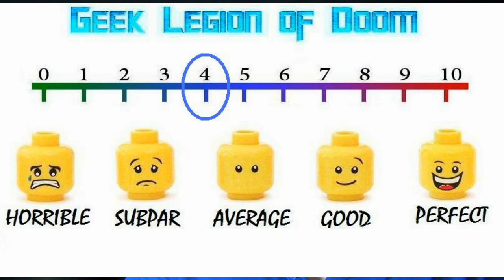REMAINS ( 2011 Grant Bowler ) aka STEVE NILE'S REMAINS Zombie Horror Comedy Movie Review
Based on Steve Niles' cult graphic novel, REMAINS takes place in the aftermath of a devastating zombie apocalypse, where a group of survivors have banded together in the ruins of a casino.